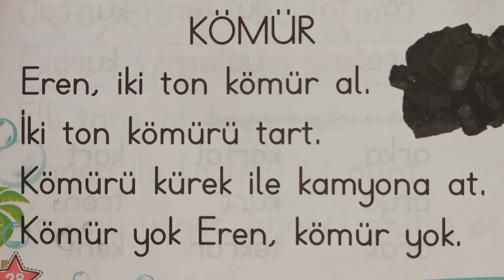R Sesi ile Metinler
Merhaba, Online İlkokul Youtube kanalımıza hoş geldiniz.

Youtube kanalımızda özelde ilkokul, genelde hayata dair tüm bilgileri içeren videoları bulabilirsiniz.

7'den 70'e bilgi öğrenmek ve öğretmek, bazen eğlenmek adına paylaşımlar için kanalımıza hepiniz davetlisiniz.

Öğrenmenin ve öğretmenin, gezip görmenin ve eğlenmenin yaşı, yeri ve zamanı yoktur anlayışıyla mümkün olduğunca sizlere yeni videolar sunacağız.

Kendinize iyi bakın. Sizi çok seviyoruz.